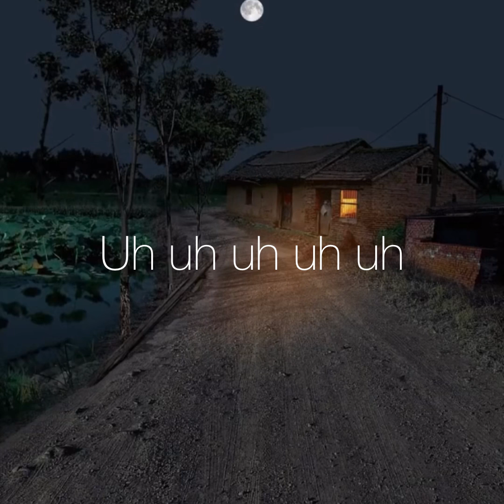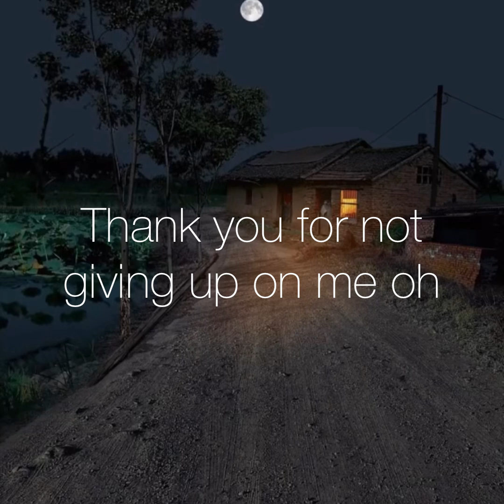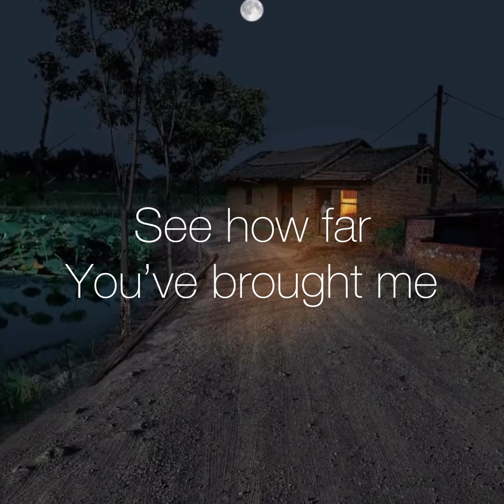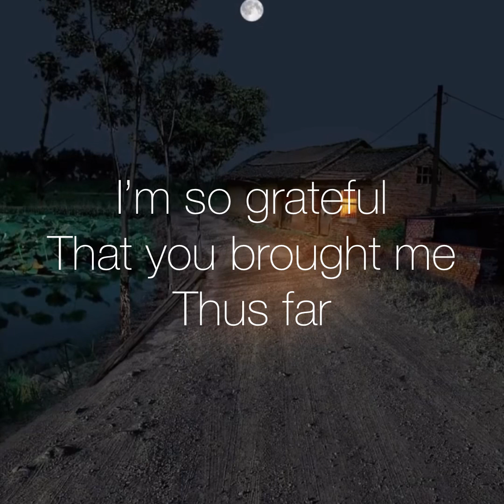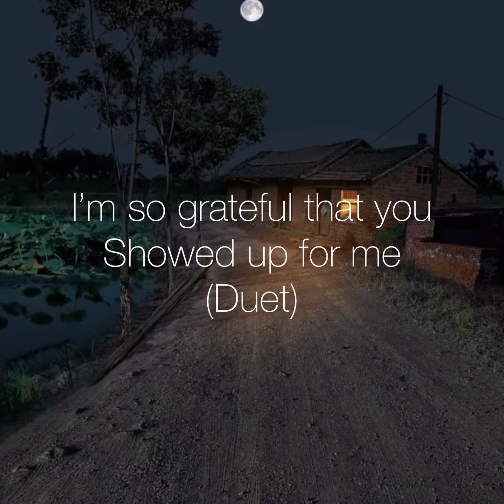ONYE EZE - DAVASOL BROTHERS